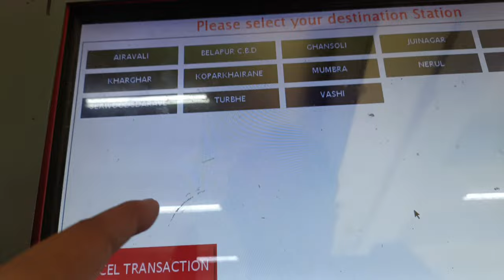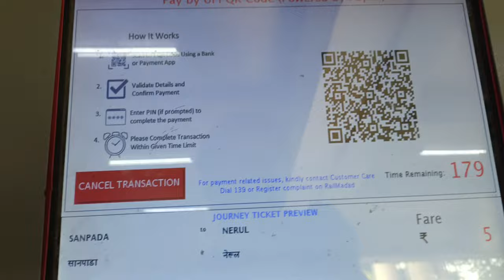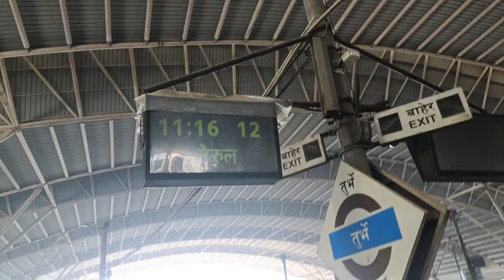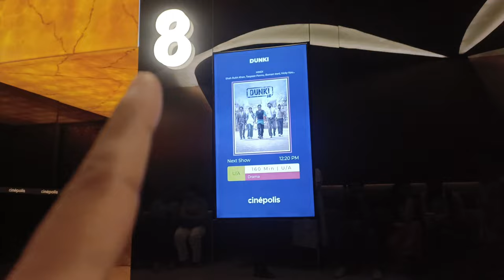Best Story of the Year ❤️ | Dunki Movie | Shah Rukh Khan | Raj Kumar Hirani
One of the best story of the year I can say that and the direction is so good dekh k maza a gaya you can watch once but Sunday mega block ke wajah se it was very difficult to reach out over there but kisi tarah pahuch hi gaya time se pahle.

Faheem Akhtar